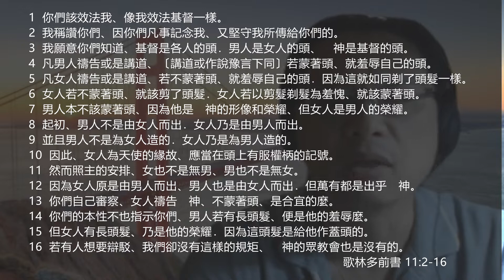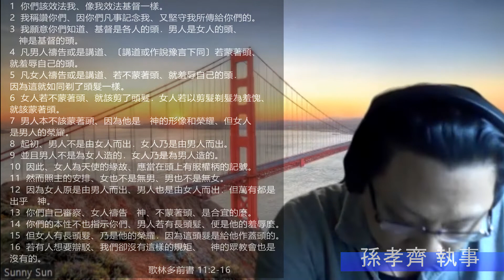EFCLA 2022 0524 與神的親密時分 靈修分享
每日靈修（ 哥林多前書 11：2 - 16）

1 你們該效法我、像我效法基督一樣。
2 我稱讚你們、因你們凡事記念我、又堅守我所傳給你們的。
3 我願意你們知道、基督是各人的頭．男人是女人的頭、　神是基督的頭。
4 凡男人禱告或是講道、〔講道或作說豫言下同〕若蒙著頭、就羞辱自己的頭。
5 凡女人禱告或是講道、若不蒙著頭、就羞辱自己的頭．因為這就如同剃了頭髮一樣。
6 女人若不蒙著頭、就該剪了頭髮．女人若以剪髮剃髮為羞愧、就該蒙著頭。
7 男人本不該蒙著頭、因為他是　神的形像和榮耀、但女人是男人的榮耀。
8 起初、男人不是由女人而出．女人乃是由男人而出。
9 並且男人不是為女人造的．女人乃是為男人造的。
10 因此、女人為天使的緣故、應當在頭上有服權柄的記號。
11 然而照主的安排、女也不是無男、男也不是無女。
12 因為女人原是由男人而出、男人也是由女人而出．但萬有都是出乎　神。
13 你們自己審察、女人禱告　神、不蒙著頭、是合宜的麼。
14 你們的本性不也指示你們、男人若有長頭髮、便是他的羞辱麼。
15 但女人有長頭髮、乃是他的榮耀．因為這頭髮是給他作蓋頭的。
16 若有人想要辯駁、我們卻沒有這樣的規矩、　神的眾教會也是沒有的。